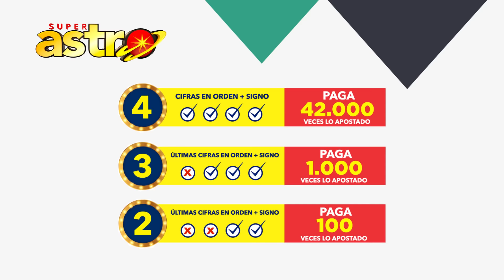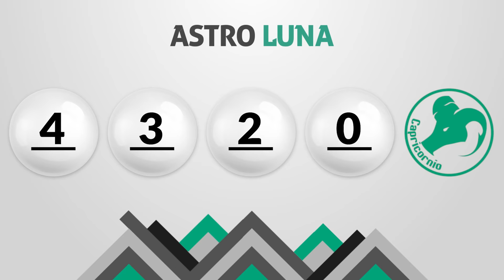Resultado de ASTRO SOL y ASTRO LUNA del Lunes 9 de Noviembre de 2020 | SUPER ASTRO 😱💰🚨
Resultado de Astro Sol Lunes 9 de Noviembre de 2020
Resultado de Astro Luna Lunes 9 de Noviembre de 2020
Astro Luna 9 de Noviembre
Astro sol del nueve de noviembre
Astro luna del nueve de noviembre
Super Astro del nueve de noviembre
Resultado de Super Astro 9 de Noviembre
Super Astro 9 de Noviembre
Chance Chances
loteria loterias
Resultado de Astro Sol nueve de noviembre
Resultado de Astro Luna nueve de noviembre